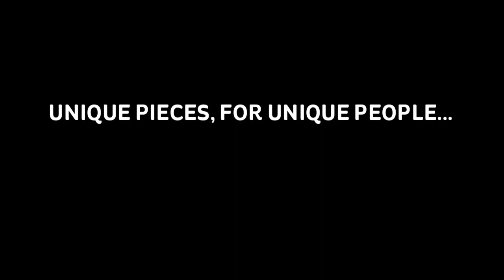FRIDA KAHLO UNIQUE PIECES FOR UNIQUE PEOPLE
ARTISAN HANDMADE JEWELRY BY VICTORIA BENITEZ.
UNIQUE DESIGNS INSPIRED ON FRIDA KAHLO.